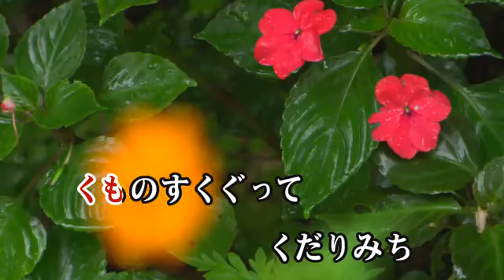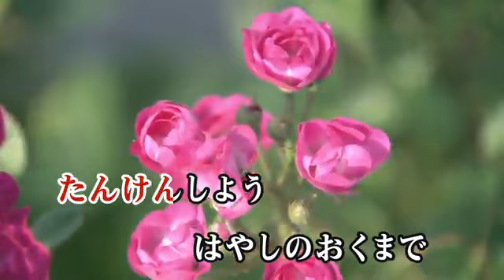【カラオケ練習】「さんぽ」/ 井上あずみ/杉並児童合唱団【期間限定】